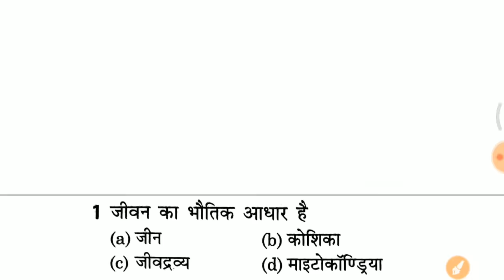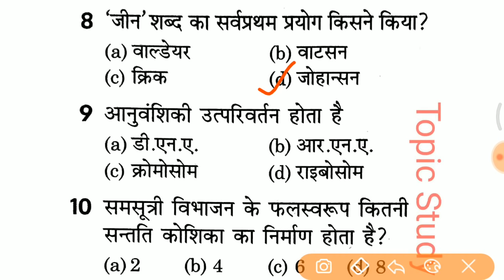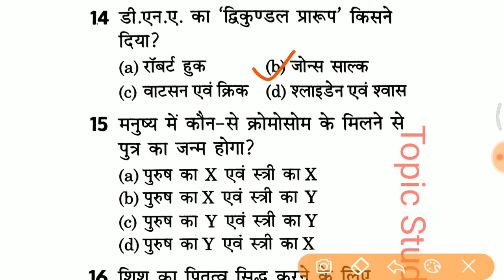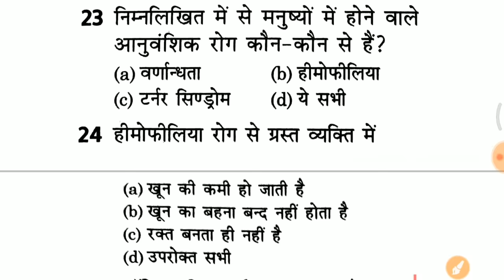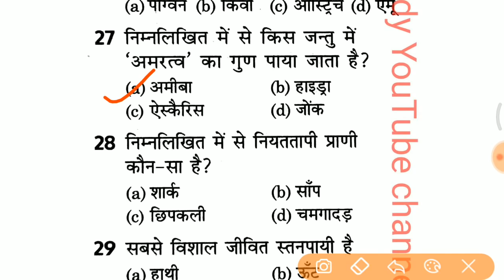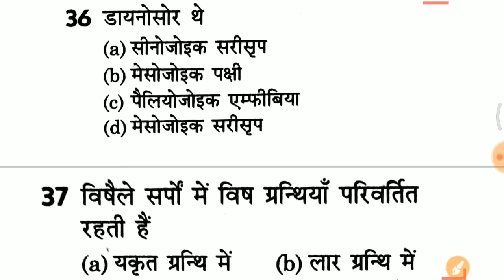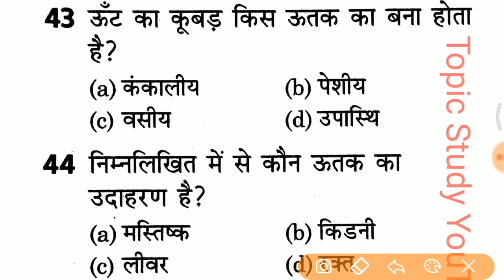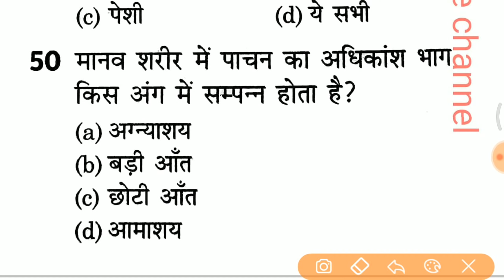Top science quiz विज्ञान के Top 50 प्रश्न सभी परीक्षाओं के लिए महत्वपूर्ण जरूर देखलेना //